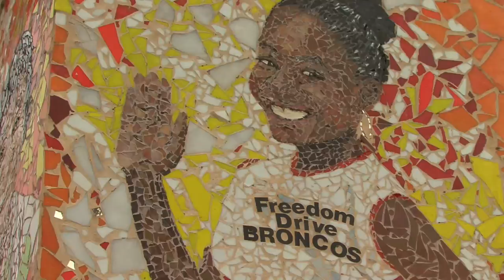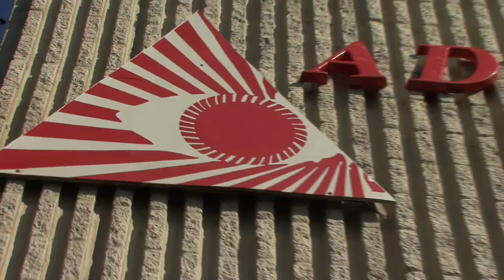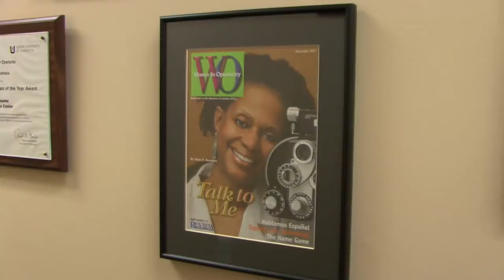Dont Let Anybody Paint You Into A Corner, Says Dr. Paula Newsome